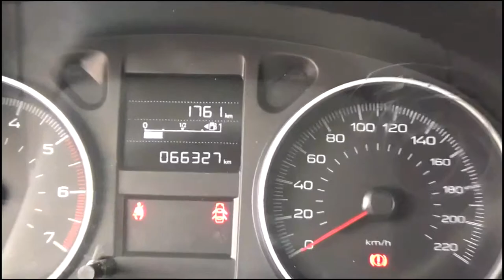Peugeot / 301 / 2018 - JJ525062